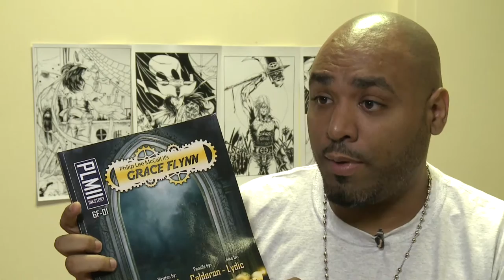art loft 350- Kenny Calderon, Wild Inx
In this segment we visit Kenny Calderon, a comic book artist from South Florida. At the 2015 Miami International Science Fiction Film Festival Calderon discussed his work for a Grace Flynn novel, by the legendary Philip Lee McCall II. Follow Calderon on Twitter at @wild_inx.